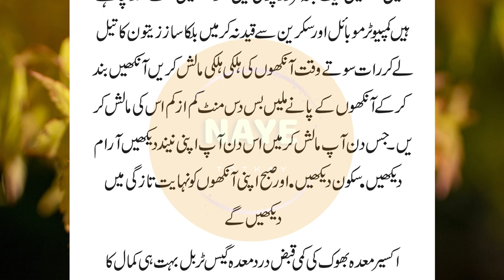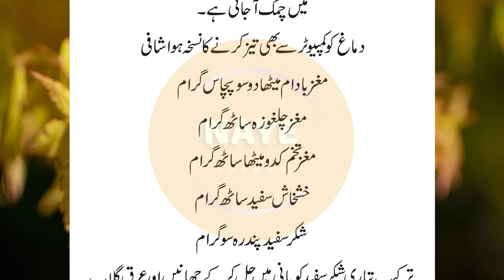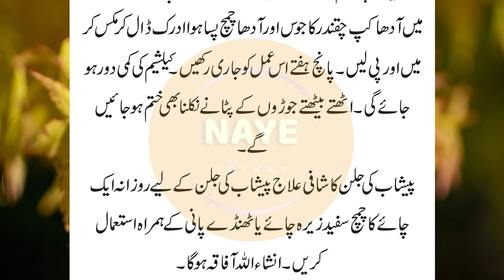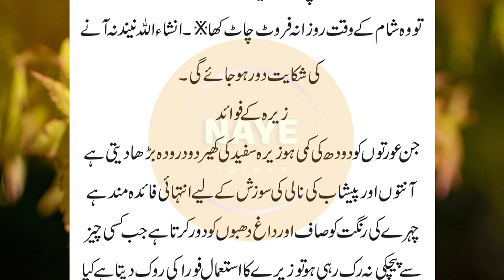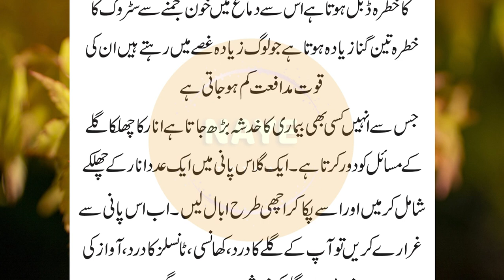Faltu charbi piglane ke mufeed gharelu totkay | asan totkay by Jasmine